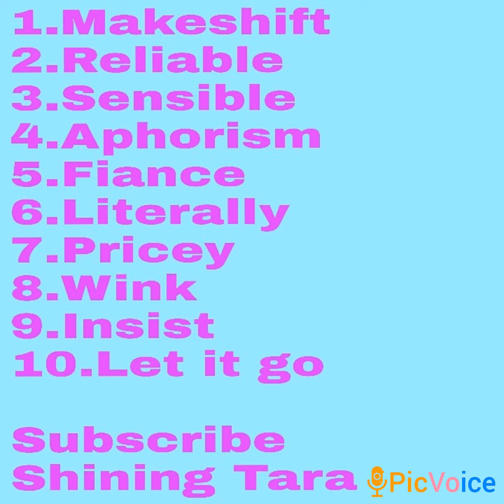Sikho Angrezi Bolna Vlog 397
jai hind!!!